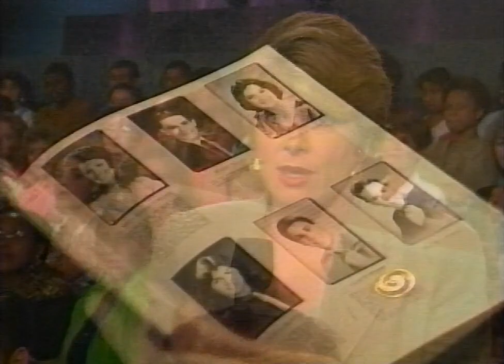1994-01-06 - Jane Whitney - Student teacher romance (720p60)